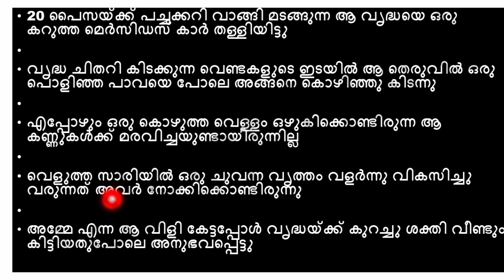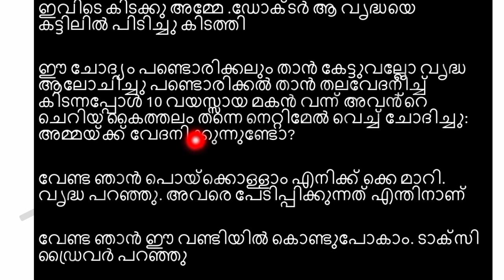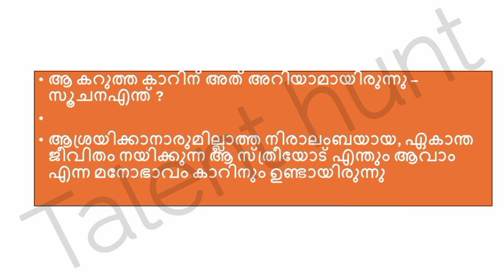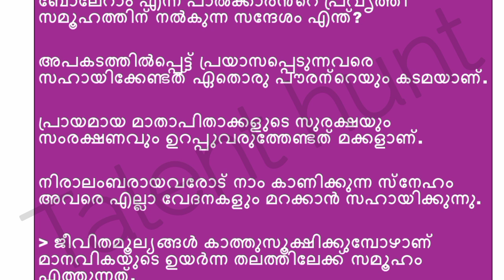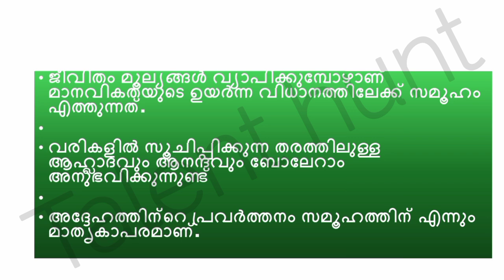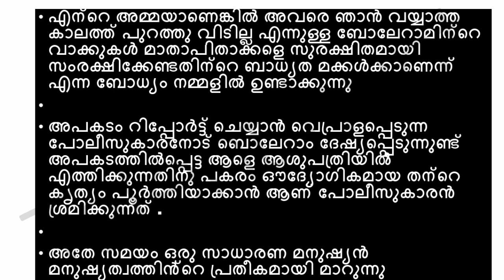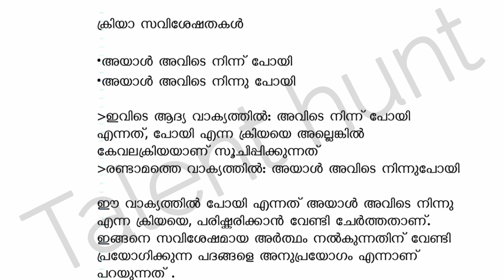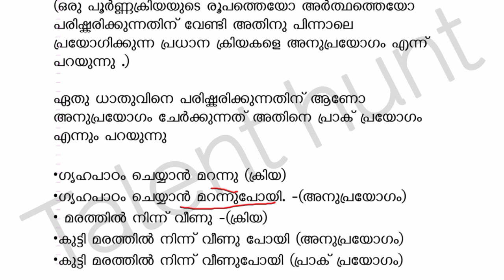class 9 malayalam keralapadavali chapter2 amma questions and answers|std9 malayalam question answer